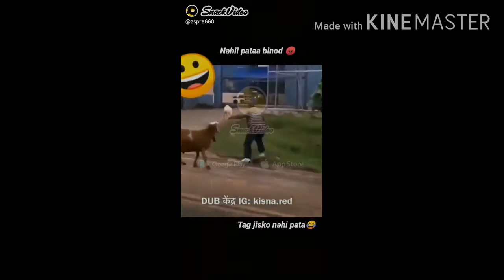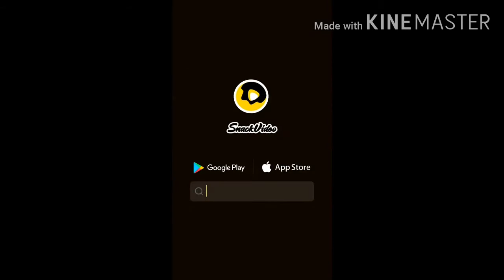Ye Binod Kon Hai ? ?? Snack Video Style..